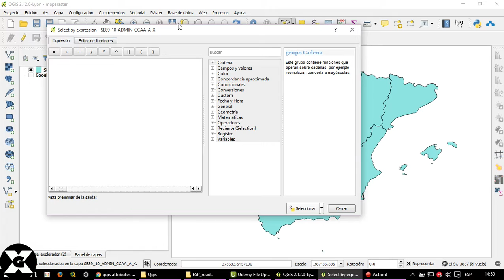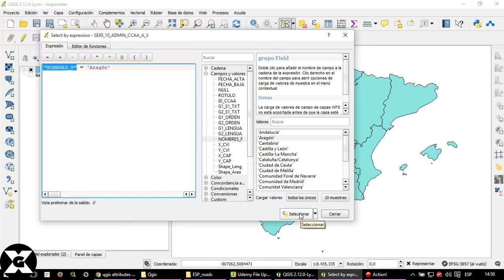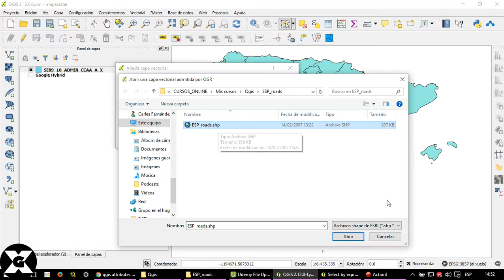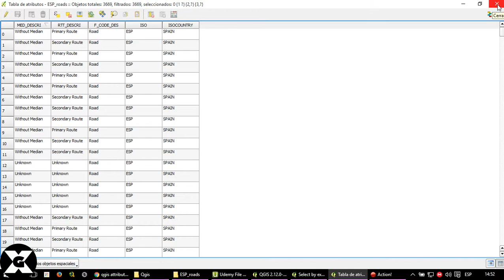Búsquedas y selección - QGIS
Realizar búsquedas por atributo y búsquedas espaciales. También se muestra el uso de la herramienta de selección. Seleccionar objetos, especialmente cuando hay una cantidad enorme de información, puede ser muy tedioso. Por eso las herramientas de búsqueda facilitan el rastreo y la selección de los elementos en función de criterios determinados.